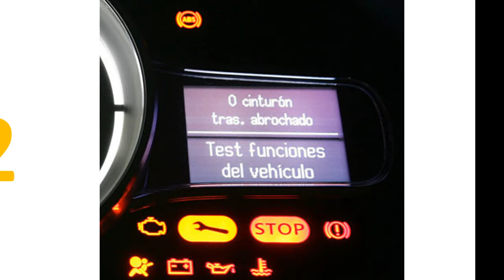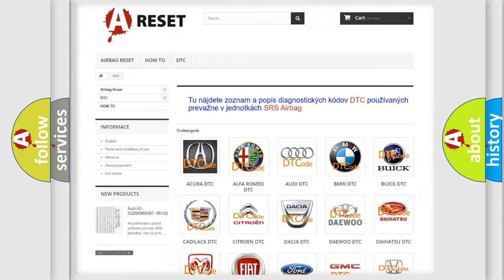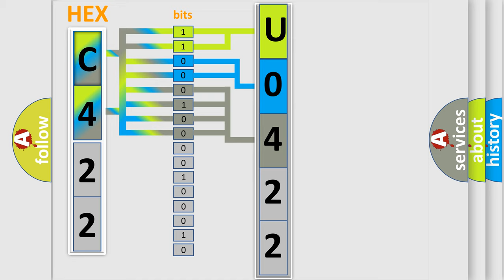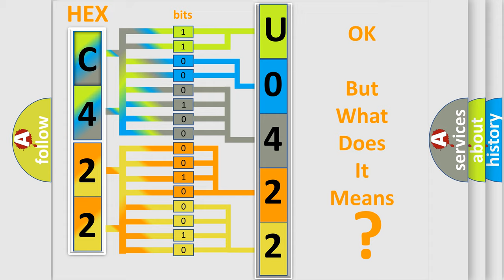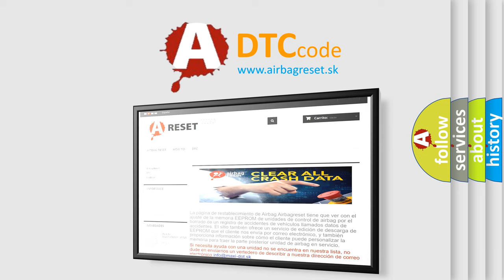DTC Saturn U0422-00 Short Explanation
Contents:
0:21 Basic DTC analysis according to OBD2 protocol standard.
1:48 Insight into programming
2:58 A diagnostically understandable description of the Diagnostic Trouble Code
3:05 Basic error definition

Make:
Saturn
Code:
U0422 00
Definition:
Control Module. Communication Fault
Description:
Headlamp Control Module (HCM) receives information about current vehicle configuration from Central electronic module (CEM).The diagnostic trouble code (DTC) is stored if the control module detects that: Vehicle configuration from central electronic module (CEM) is lost.The control modules test for the diagnostic trouble code (DTC) starts in the event of: Activated control module.Note! The control module can only detect the fault once the test has been started and the diagnostic trouble code (DTC) is stored when the conditions are met.
Cause:
Fault-trace in transmitting control module.Check the supply voltage to the relevant control moduleCheck the ground terminal for the control moduleCheck the CAN cables for the control module.